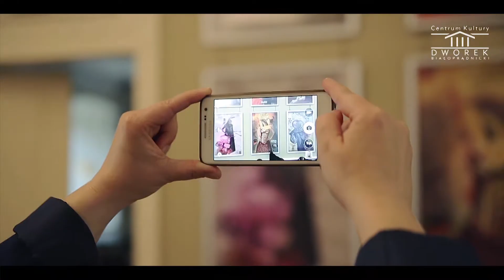Centrum Kultury "Dworek Białoprądnicki" - Kultura z pomysłem!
dworek.eu